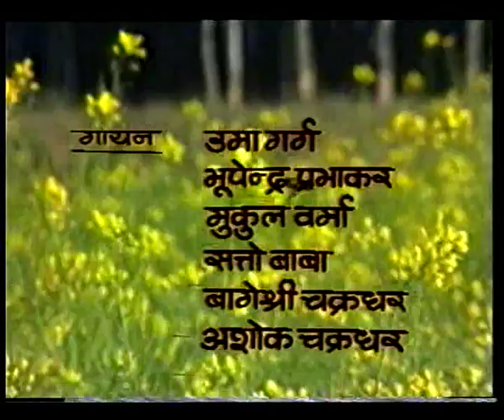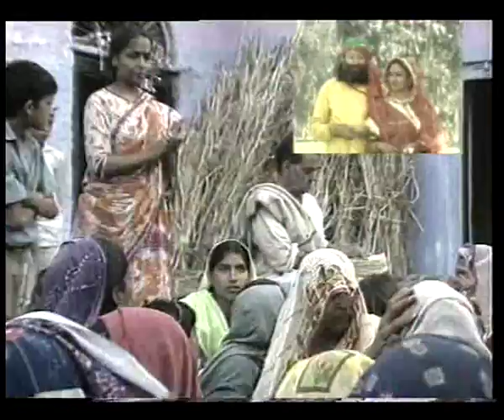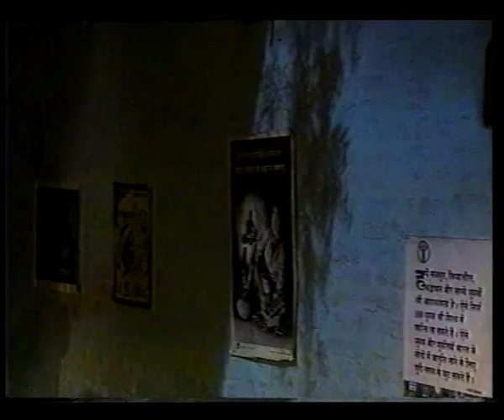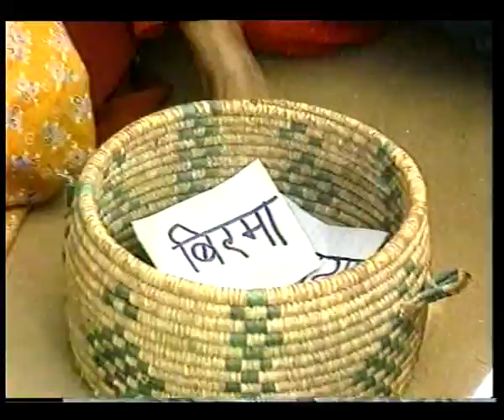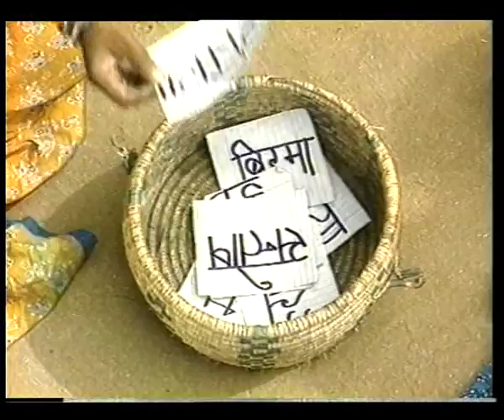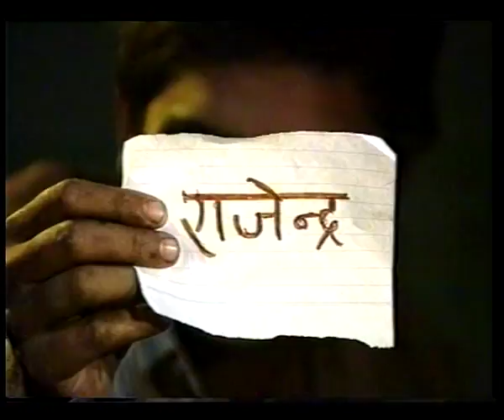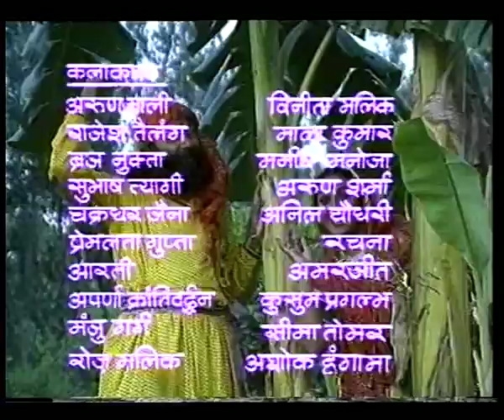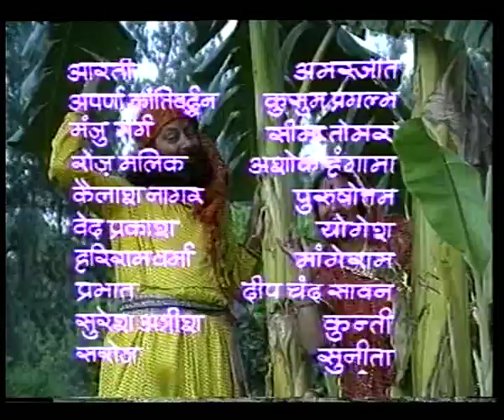DHAI AAKHAR EP 2